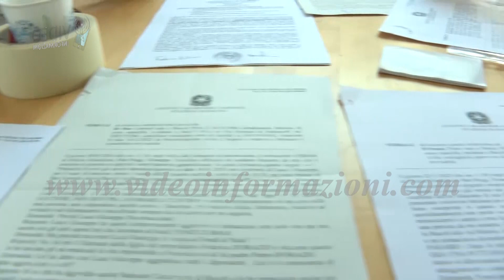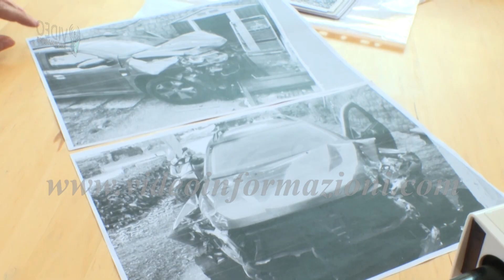Arrestato lo stalker di Federica D'orazio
È terminato l’incubo di Federica D’Orazio, la 35enne di Bacoli diventata vittima dell’ex fidanzato violento. Per oltre un anno e mezzo l’uomo la perseguitata diventando un vero e proprio stalker, colpendo anche i suoi familiari ed i collaboratori della sua ditta. Ma è stato arrestato, dopo decine di denunce, grazie all’intervento dai carabinieri della locale compagnia. L’incubo era iniziato nell’estate del 2023, alcuni mesi dopo la fine della relazione, alla quale l’ex fidanzato non si rassegnava. Al temine di una discussione, aveva denunciato la giovane donna, lui l’aveva colpita con un pugno al volto. Questa furia cieca aveva spinto Federica a rivelare anche un passato di maltrattamenti e vessazioni. Ma la cosa è andata avanti per quasi un anno. Due mesi fa l’appello del padre, con la richiesta di aiuto al sindaco del comune di Bacoli, Josi della ragione, che a sua volta rese pubblica la vicenda. Eppure i comportamenti violenti dell’ex fidanzato non si sono fermati, sia nei confronti di  Federica che della sua famiglia. Due settimane fa la consegna da parte dei carabinieri del Mobile Angel, lo smartwatch specifico per le donne vittime di violenza che, in caso di pericolo, consente di allertare le forze dell’ordine con la semplice pressione di un tasto. E in queste ore l’epilogo finale, con l’arresto dello stalker e la fine dell’incubo per Federica.